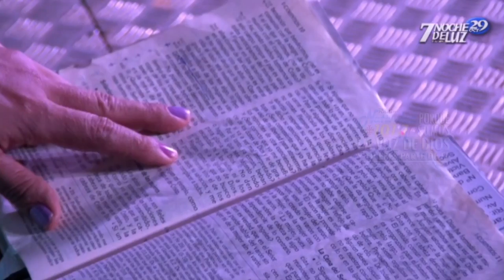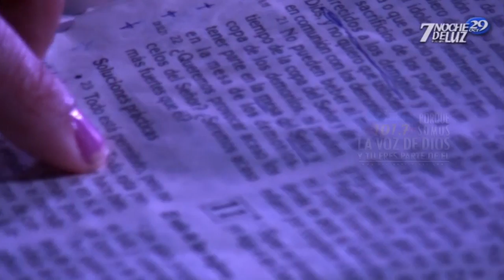SÉPTIMA GRAN NOCHE LUZ Padre Luis Toro - Ser Luz del Mundo 2016